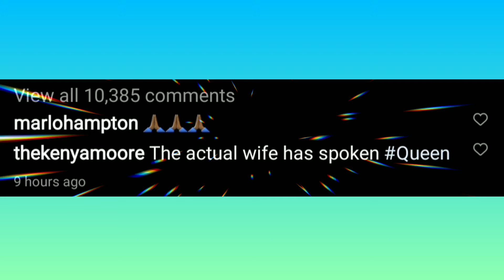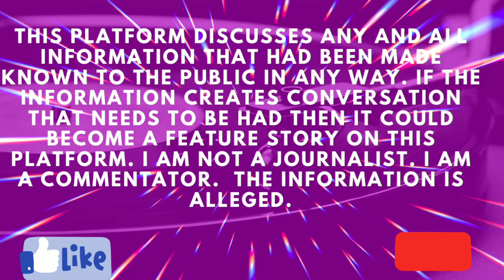RHOA: FALYNN GUOBADIA SPEAKS OUT ABT HER HUSBAND & PORSHA'S FIANCEE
This Platform discusses any and all information that had been made known to the public in any way. If the information creates convoluted that needs to be had then it could become a feature story on this platform. I am not a journalist. I am a commentator.  The information is alleged.

Attribution:

If you would like to see more videos like these check  the Playlist Below: